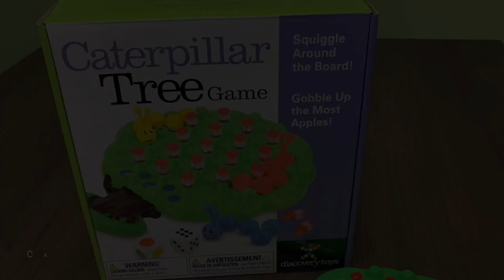Discovery Toys -- Caterpillar Tree Game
Caterpillar Tree Game Item# 2771

Get ready to wiggle and giggle as you race around the tree.  Gobble up the most apples to win.  Roll the number & color dice, and slide the matching color caterpillar the rolled number of spaces.  Surround an apple to collect it.  This fun & easy game will sharpen executive functioning, observation, and critical thinking skills.  Game board, 3 caterpillars, 19 apples, number die, color die, instructions.

3 years+